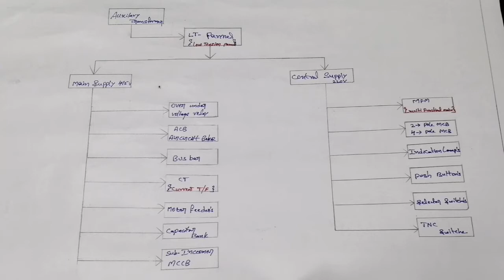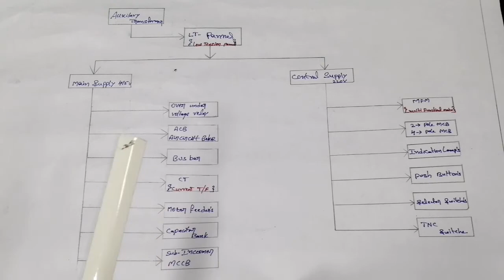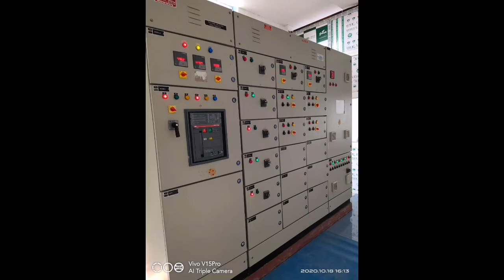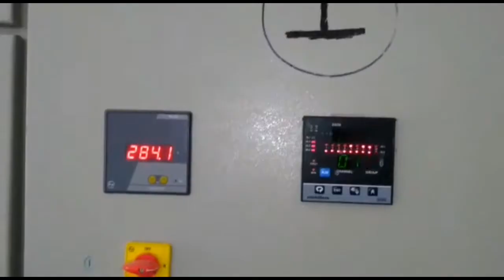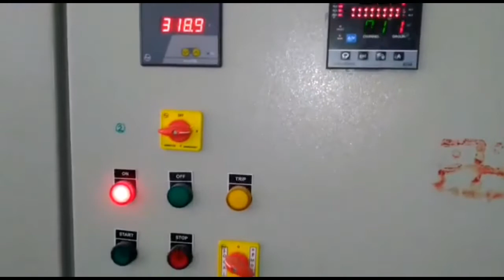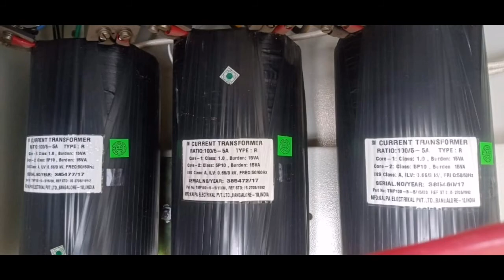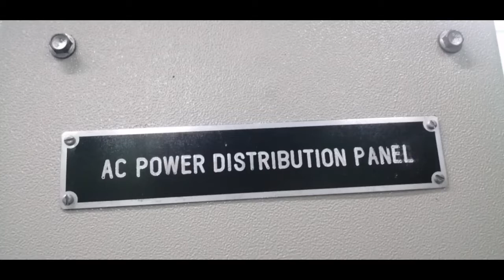LT Pannel Theoretical and Practical Working Explanation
Low Tension pannel work of detail explanation each and every part LT pannel
Theortical practical explanations

My previous vedios are

1 HT pannel explanation in telugu

2. Electrical Power Generation  to Distribution  in telugu

These all vedios are executed by with of  theortical and practical experiences of electrical project executions